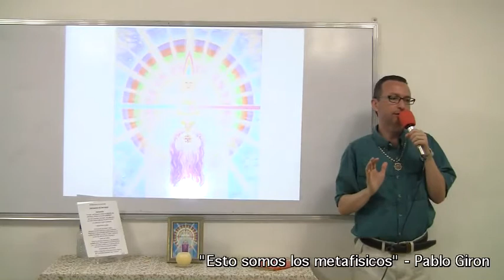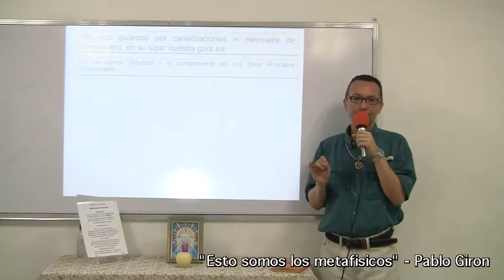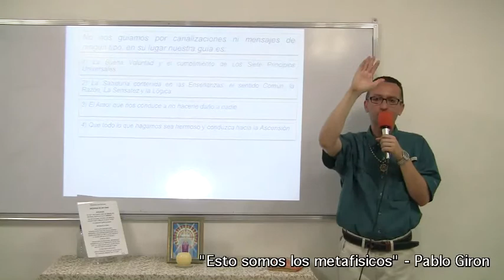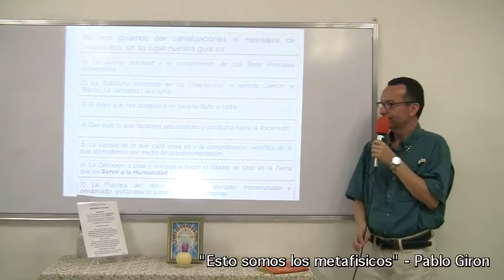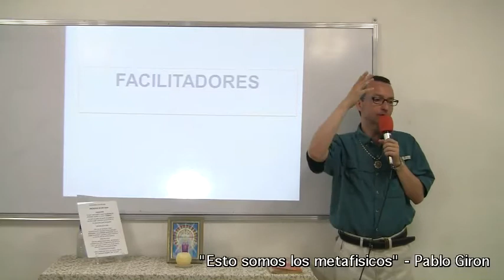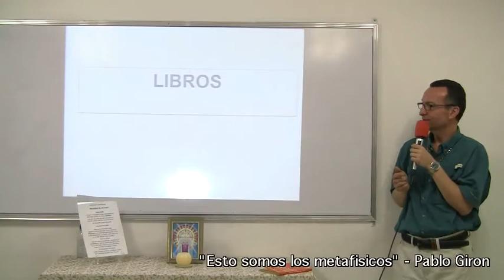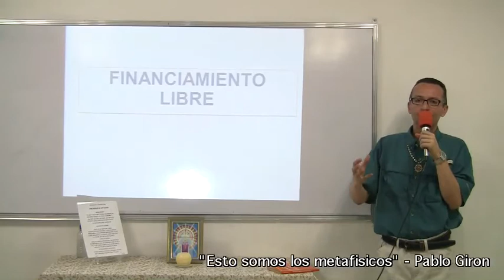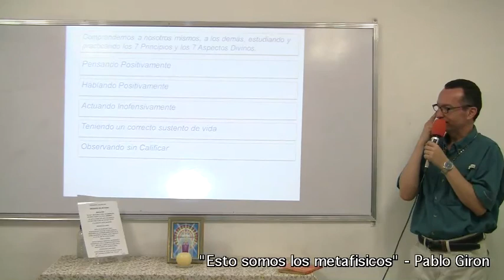"Esto somos los Metafìsicos" - Pablo Giròn - Segunda Parte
Grupo Metafisico Caracas
Enseñanza Espiritual Metafísica -  Rubén Cedeño
Facebook Grupo Metafisico Caracas - y - Actividades Grupo Metafísico Caracas
Dirección actividades de Metafísica semanales:
Colegio Universitario Monseñor de Talavera
Av. Ppal de la Castellana cruce con calle Los Granados
cerca Metro Chacao - frente al mercado luz tomar los buses
de transchacao.  Entrada Libre - Donación Amorosa
Caracas-Venezuela.
en Venezuela y el mundo por:
Editorial Manifestación y